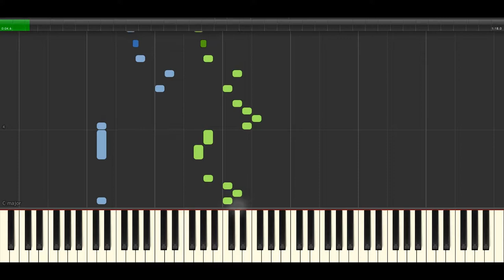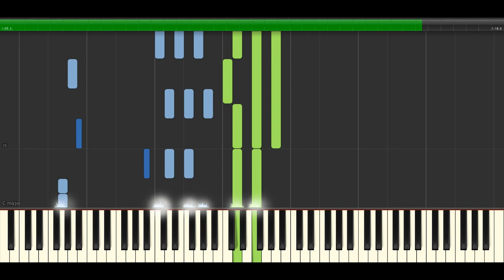Shoji Meguro - Last Surprise (Persona 5 OST) Piano Arrangement [Short ver.] Synthesia